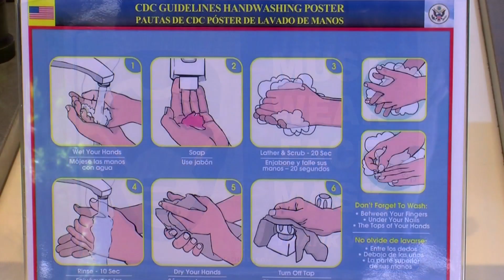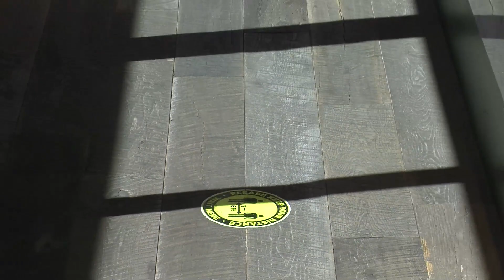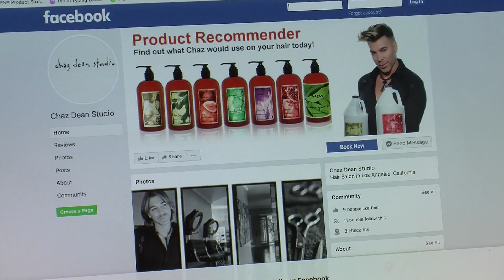COVID-19 TV Business News Report with Ann Shatilla covers Celebrity Stylist Chaz Dean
Celebrity stylist and haircare leader Chaz Dean is covered on COVID-19 TV BUSINESS NEWS REPORT; Top Businesses Doing Health & Safety Right with Ann Shatilla, the news-style information TV program based in Los Angeles that highlights business safety protocols and new services offered during the pandemic.

Created and executive produced by veteran Emmy-Award winning TV news producer, former news anchor and Strategic Communications Consultant and National Pandemic PR Restructuring Consultant based out of Los Angeles.